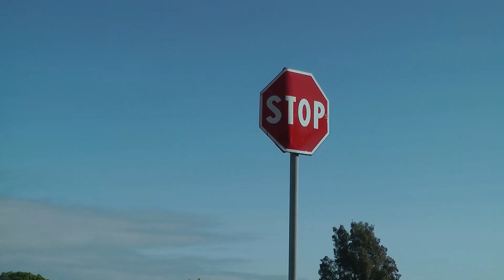Ora News - Aksi i zi që merr jetë në Elbasan, autoritetet asnjë masë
Aksi Elbasan-Peqin është një ndër akset e zeza në qarkun e Elbasanit përsa i përket sigurisë rrugore.

Kryqëzimi në dalje të qytetit të Peqinit, konsiderohet si një nga pikat më të rrezikshme, edhe pse në hyrje të saj ka një tabelë e cila “urdhëron” drejtuesit e mjeteve të ndalojnë.

Pavarësisht kësaj, kryqëzimi Peqin-Gjocaj ka shënuar një numër të lartë aksidentesh, ku më i fundit ndodhi vetëm disa ditë më parë.

Situata më e rrezikshme paraqitet natën dhe gjatë ditëve me shi, ku fushapamja është e vështirë për tu identifikuar.

Pavarësisht kësaj situatë dhe humbjeve në jetë, autoritetet nuk kanë marrë asnjë masë.